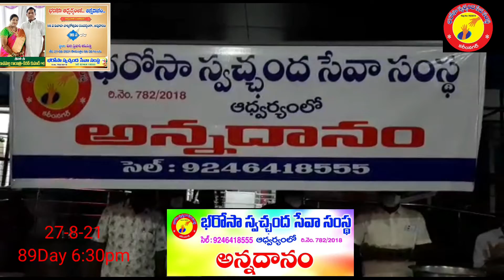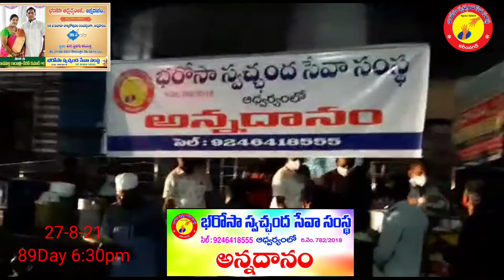Bharosa Annadhanam 89 Day 6:30Pm భరోసా అన్నదానం కరీంనగర్ సివిల్ హస్పిటల్ లో 27-8-21..